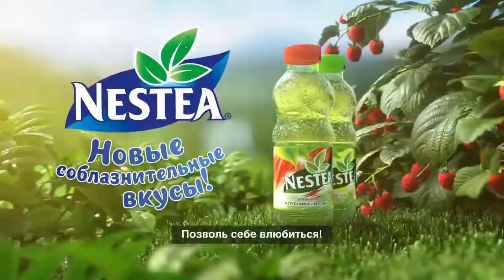Реклама Nestea 2017 Позволь себе влюбиться